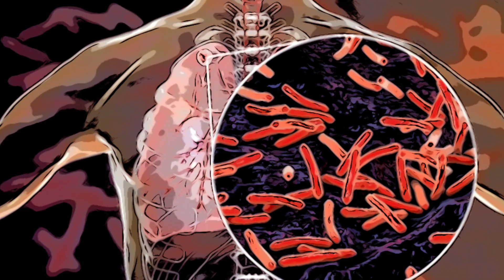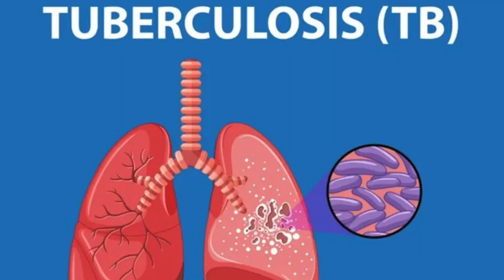जाने टीबी क्या है व इसके लक्षण और बचाव क्या है ?, World Tuberculosis Day 🫁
Dr. Vikrant Singh
M,D Pulmonary Medicine, Dr. Prem Hospital Panipat

LHDM & Dr. Prem Hospital is the best Multi Speciality Critical Care, Multi Trauma Center and 24x7 Emergency Care hospital in Haryana India.

✅  Our Address - opp. Bus Stand Road, Bishon Sarup Colony, Panipat, Haryana 132103